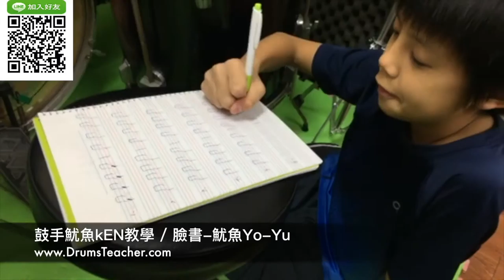【爵士鼓手魷魚kEN®】2017-01 🎵演出😀 ( 鼓手 - ；爵士鼓練習1-1 ) Drum Cover Practice SparxStix 發光鼓棒